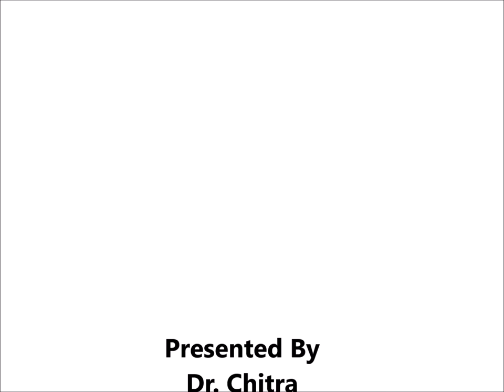Mid 15th Century - Persian Traveller Razzak - Account of Vijayanagar Fort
This video will give a description of the city of Vijayanagar as seen by Razzak. I have replaced Bijanagar with Vijayanagar for simple understanding.

Account of the city of Vijayanagar and its seven surrounding Fortifications